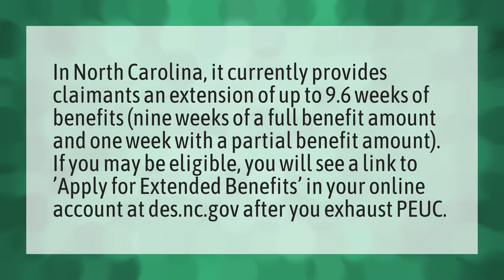Can I apply for extended unemployment benefits in NC?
Unemployment Extension • Can I apply for extended unemployment benefits in NC?